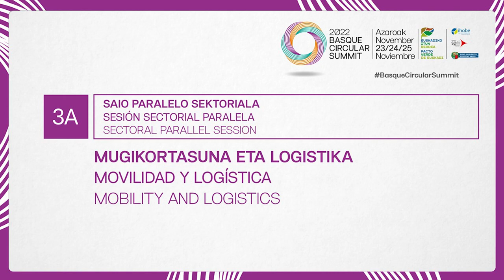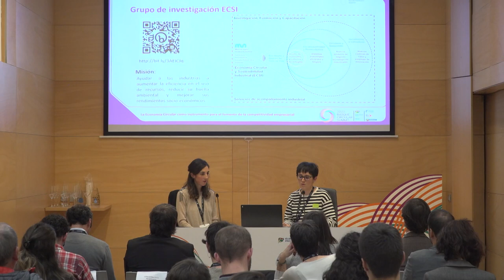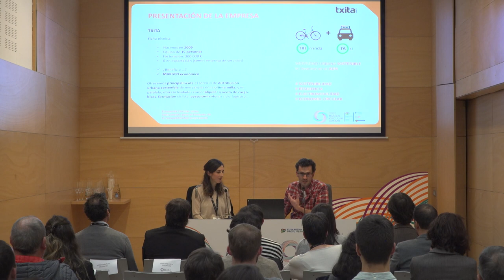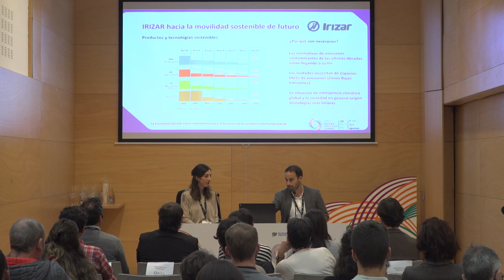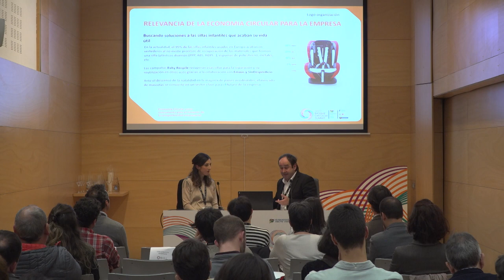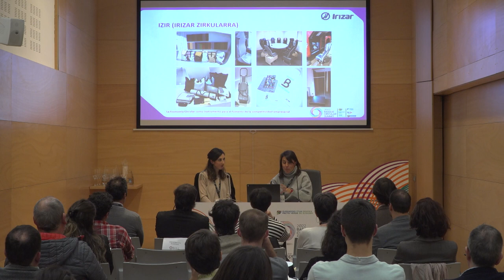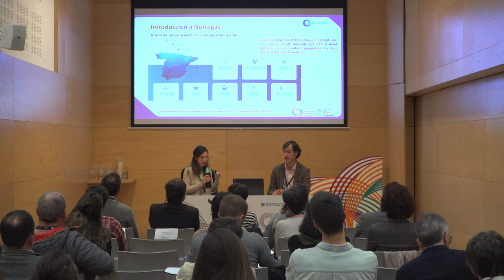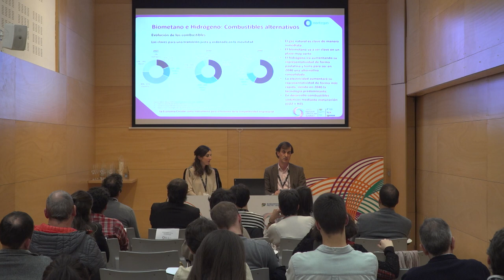Basque Circular Summit 2022. Sesión paralela sectorial: Movilidad y logística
Sesión paralela sectorial Movilidad y logística. BasqueCircularSummit 2022.

- Retos prioritarios del sector y servicios de apoyo
Leire Balzategui, responsable de Áreas de Oportunidad. Clúster de Movilidad y Logística

Mª Luz Gomez, responsable de Proyectos de Acción Climática. Ihobe, Sociedad Pública de Gestión Ambiental. Gobierno Vasco

- Iniciativas y casos prácticos. Exposición de empresas con mejores prácticas:

Modelos circulares: Idoia Urain, profesora e investigadora. Mondragon Unibertsitatea.
Vehículos sostenibles y distribución urbana: Dani Ruiz, cofundador. Txita
Movilidad y vehículos sostenibles: Iñaki García, responsable Área Vehículo Integral. Irizar.
Reutilización Material: Ibon Maza, director of Communications. Babyauto
Segunda vida y reutilización material: Ohiane Sanz, responsable de Medio Ambiente. Irizar.
Repostaje alternativo: Alvaro García, responsable de Movilidad Eléctrica Zona Norte. Repsol.
Combustibles alternativos, biometano e hidrógeno: Roberto González Andrés, responsable Desarrollo Movilidad con Gas Natural y Gases Renovables. Nortegas.